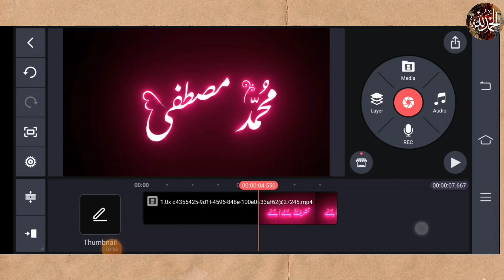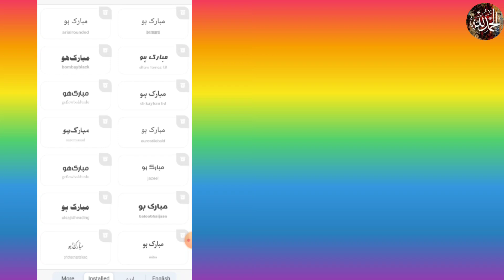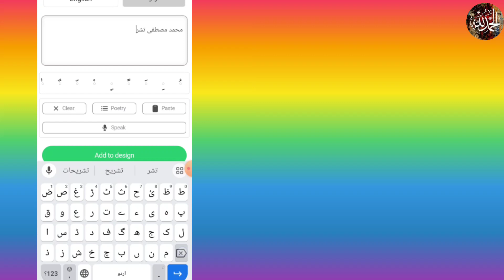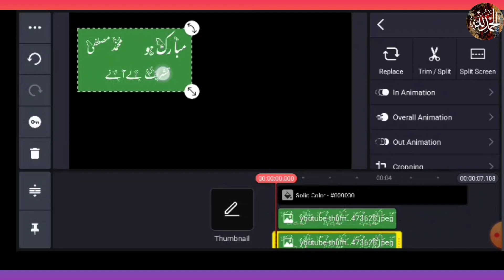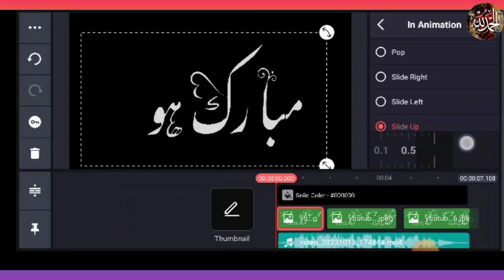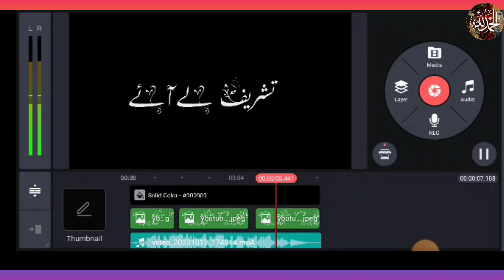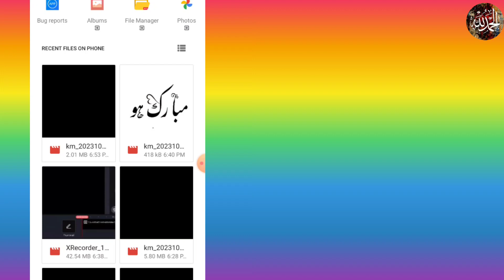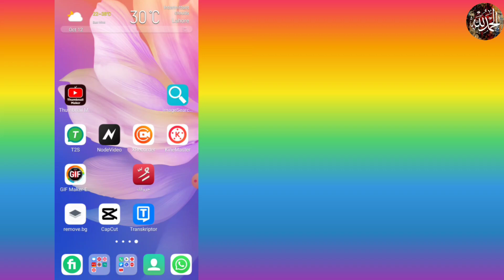Glowing Naat Text Lyrics | how to make urdu lyrics video in kinemaster || Node Video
purpose only.

Thanks.